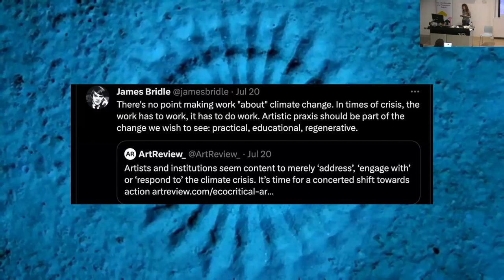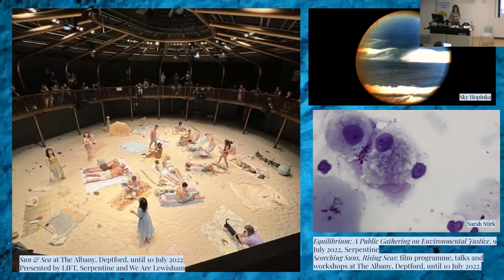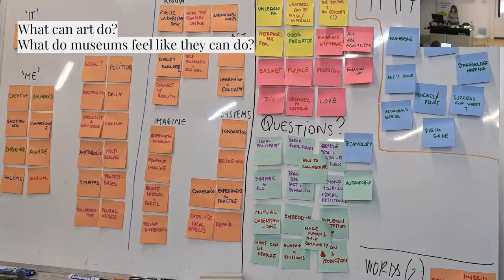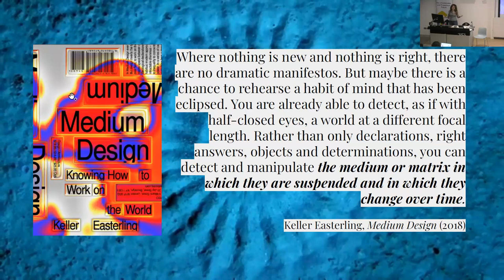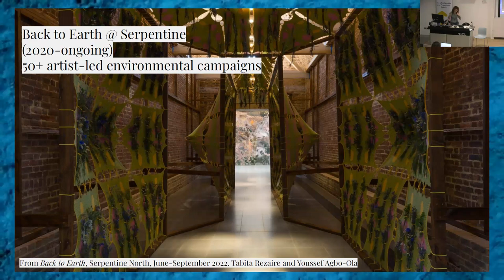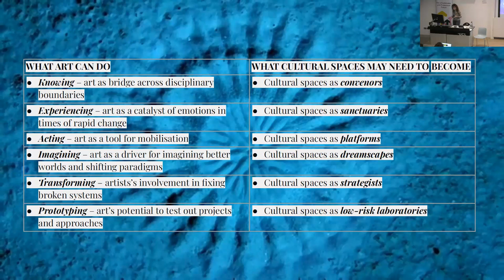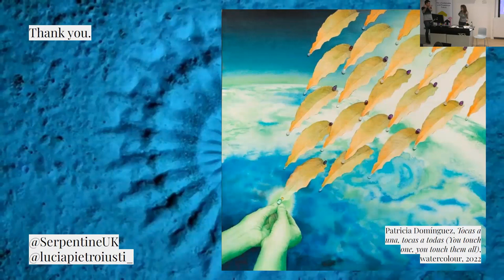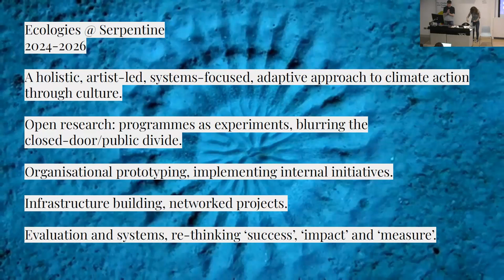The Sacred and the System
An IGP Soundbite with Lucia Pietroiusti, Head of Ecologies at Serpentine Galleries.

Reflecting on learnings from projects including Serpentine’s General Ecology; the opera-performance Sun & Sea and others, art and ecology curator Lucia Pietroiusti discusses the possible roles art, culture and cultural organisations can play towards environmental justice and balance – seeking holistic, artist-driven and systems-led strategies for finding purpose in a time of breakdown.

Lucia Pietroiusti is Head of Ecologies at Serpentine, London. As a curator, Pietroiusti works at the intersection of art, ecology and systems, often outside of the exhibition space. She was the founder of Serpentine’s General Ecology project (2018-ongoing) and the curator of Sun & Sea (Lithuanian Pavilion, 2019 Venice Biennale and 2019-25 tour), 8th Biennale Gherdeïna (with Filipa Ramos), Back to Earth (Serpentine, 2020-ongoing) and The Shape of a Circle in the Mind of a Fish (also with Filipa Ramos). Recent publications include More-than-Human (with Andrés Jaque and Marina Otero Verzier) and Microhabitable (with Fernando García-Dory).

About this event series
Cultural Spaces for Democratic Participation, Political Expression and Shared Prosperity

This Director’s Seminars and Soundbites series explores how citizens mobilize new physical and digital channels of political participation, and what can be done to create and adapt these cultural spaces so as they make positive impact on democratic life in the 21st Century.

Soundbites are a platform for professionals and entrepreneurs who are leading in their field. Speakers are innovators and inspiring actors working in new and traditional sectors, outside of academia. The Soundbite gives the audience an insight into how their organisation contributes to sustainable and inclusive prosperity.